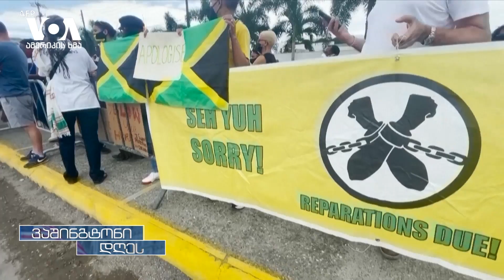ბრიტანული მონარქიის მომავალი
დიდი ბრიტანეთის დედოფალ ელისაბედის გარდაცვალების შემდეგ, რომელიც სამეფოს ერთიანობის შენარჩუნების საქმეში დიდ როლს თამაშობდა, ბრიტანული მონარქიის მომავალი ბუნდოვანი რჩება. გაერთიანებულ სამეფოში განახლდა დებატები მასში შემავალი ქვეყნების დამოუკიდებელ რესპუბლიკად გამოცხადების თაობაზე.